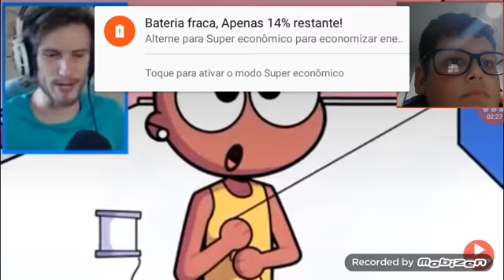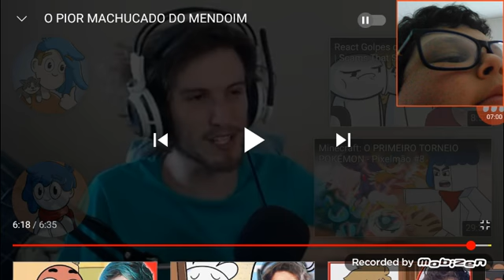React o pior machucado do mendoim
bugou o React